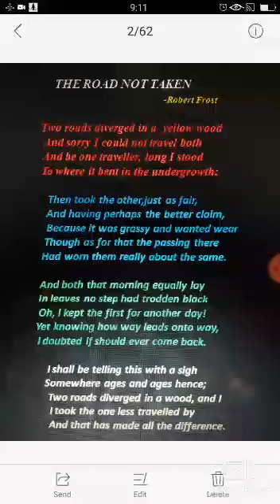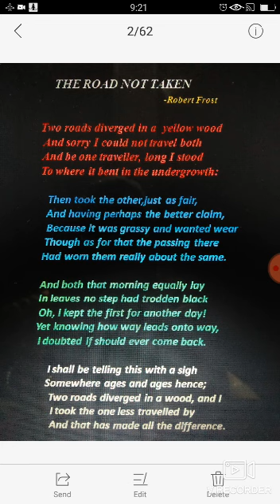Poem 1 The Road not Taken std 9th H. L